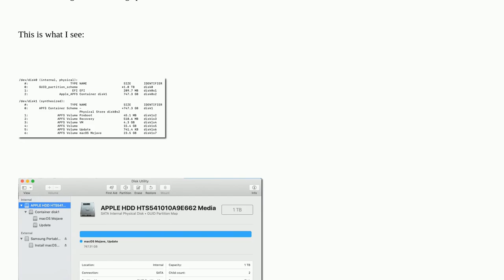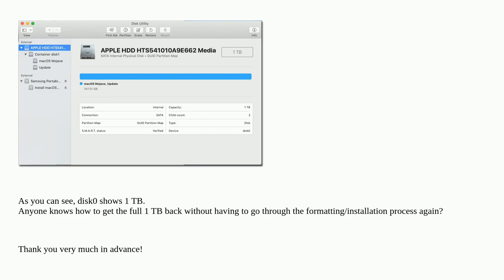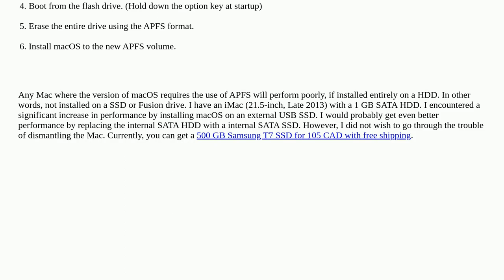I have 1 TB disk but I'm only seeing 747 GB. How to recover the 253 GB missing?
A special thanks goes out to the community

  disk-utility diskutil disk-space